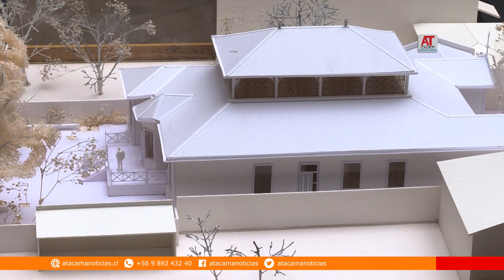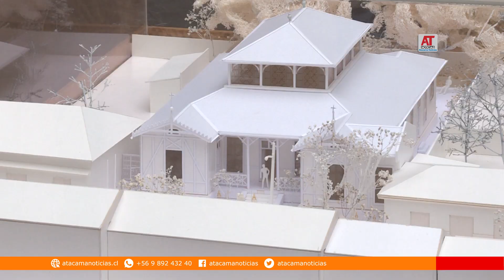Casa Maldini -Tornini se convertirá en centro de extensión cultural